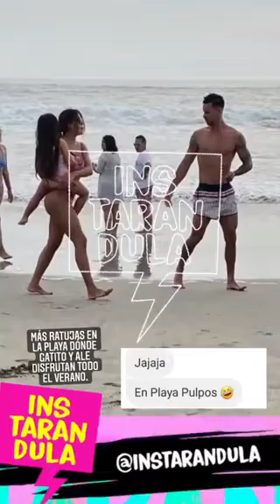Melissa Paredes y Anthony Aranda se ‘exhiben’ ante casa de playa de Rodrigo Cuba